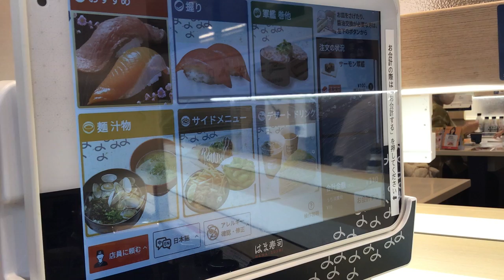はま寿司 サーモン軍艦